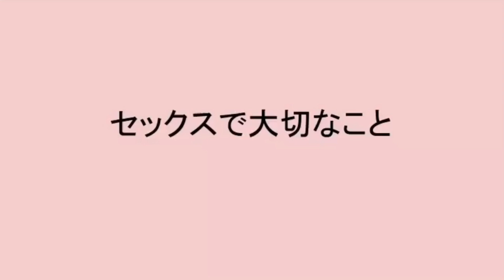【学生制作】山梨県ＤＶ・デートＤＶにおける性暴力予防啓発動画③「思いやりのあるセックスを」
山梨県では、若者への男女共同参画啓発事業の一環として、学生と協働して啓発を行います。
「性暴力」は、見知らぬ人からの被害だけではありません。配偶者や恋人から被害を受けることもあります。
令和4年度は、学生が若年層の性暴力被害・加害を予防するため、「ＤＶ・デートＤＶ（恋人間の暴力）における性暴力」というテーマで、動画の方向性ごと2グループに分かれて県民に向けた全4本の予防啓発動画を制作しました。
（山梨県では、学生たちの思いを参考に、「ＳＴＯＰ　ＤＶ／デートＤＶ」の動画を作成しました。こちらもぜひご覧ください。

◆ＤＶの相談　　相談ダイヤル　＃８００８（はれれば）
 　・男女共同参画推進センター（ぴゅあ総合）０５５―２３７―７８３０
◆性暴力被害の相談　相談ダイヤル　＃８８９１（はやくワンストップ）
 　・かいさぽももこ（やまなし性暴力被害者サポートセンター）
 　　０５５－２２２－５５６２ （いずれも相談専用ダイヤルです。）